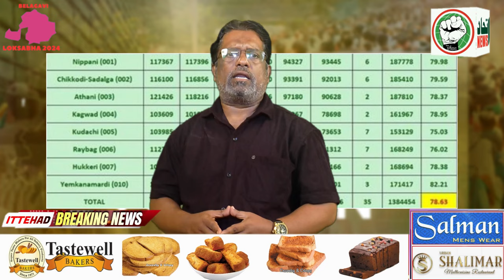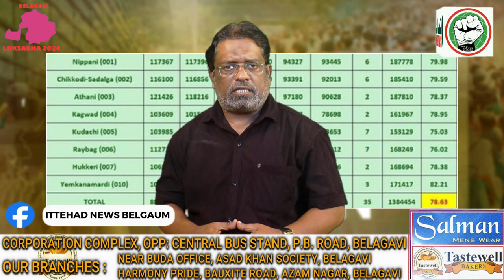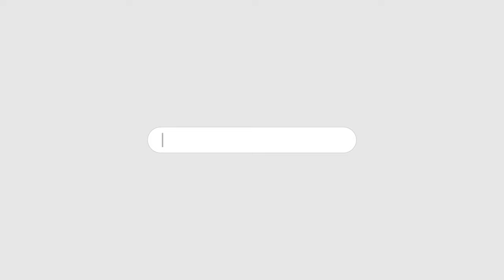ITTEHAD NEWS | BELGAUM NEWS | - MUSALMANO KA VOTING FISAD AUR BJP KI BAUKHLAHAT..!!